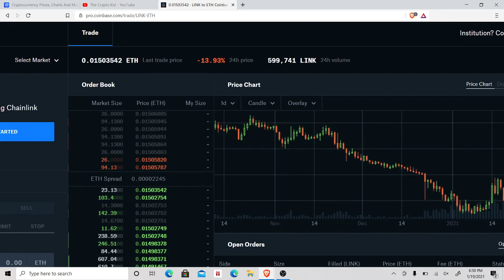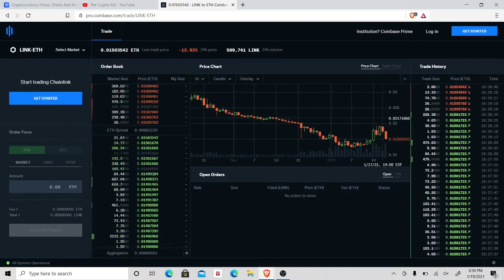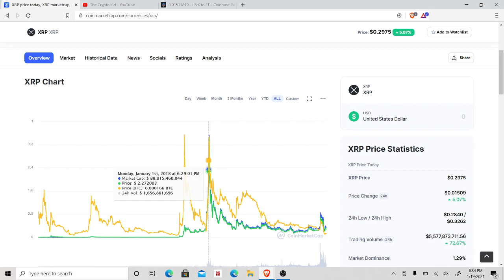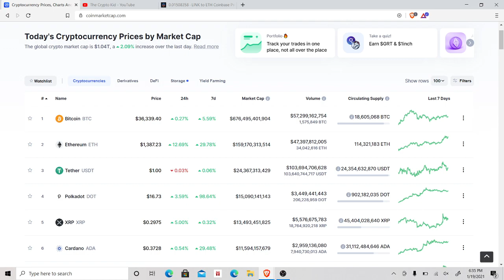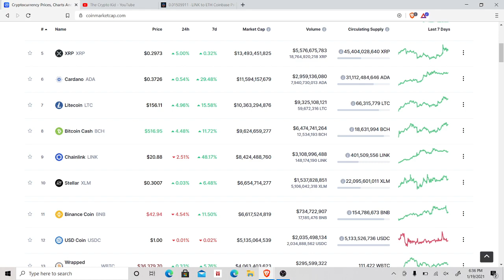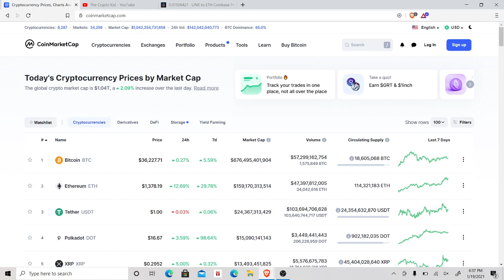Chainlink 2021 Price Prediction + Ethereum Breaks All Time High